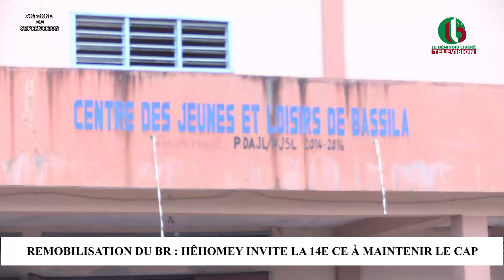REMOBILISATION DU BR : HÊHOMEY INVITE LA 14E CE À MAINTENIR LE CAP